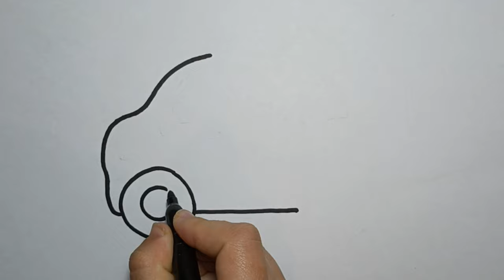Ambulance Drawing, Painting, Coloring for Kids & Toddlers | How to Draw, Paint Basics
Welcome to the channel Drawing For Kids TV!
Together with us, children and adults learn to draw, paint, have fun and improve their drawing skills step by step.
Let's draw and color simple and beautiful pictures together!
This video contains copyright material. When creating a video, I use a video with a green screen and music from the music library YouTube.